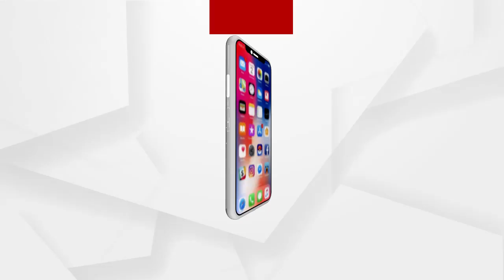କୋରୋନା ସ୍ଥିତି ନେଇ ପ୍ରଧାନମନ୍ତ୍ରୀଙ୍କ ଗୁରୁତ୍ୱପୂର୍ଣ୍ଣ ବୈଠକ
ଆଜି କରୋନା ସ୍ଥିତି ନେଇ ପ୍ରଧାନମନ୍ତ୍ରୀ ମୋଦି 3 ଟି ଗୁରୁତ୍ୱପୂର୍ଣ୍ଣ ବୈଠକ କରିବେ...ଅଧିକ ସଂକ୍ରମିତ ରାଜ୍ୟର ମୁଖ୍ୟମନ୍ତ୍ରୀଙ୍କ ସହ ଆଲୋଚନା କରିବେ ମୋଦି...